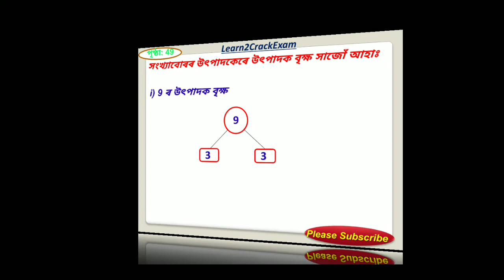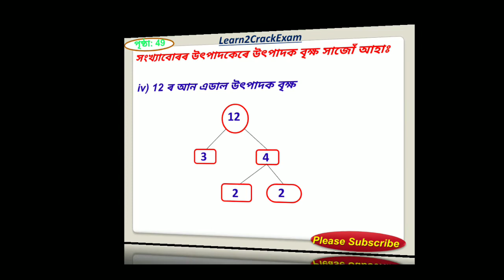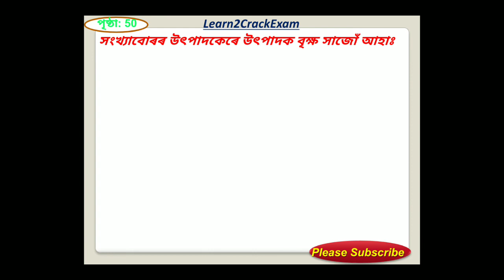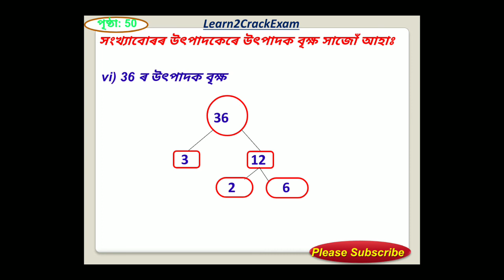Class V maths, Multiple and factors, Class V Mathematics for Assamese Medium Student, উৎপাদক বৃক্ষ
পঞ্চম শ্ৰেণীৰ গণিতৰ আনবোৰ ভিডিওৰ লিংক তলত দিয়া হ'ল।